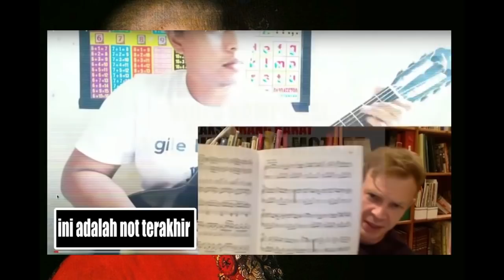LAGU PALING SULIT DI DUNIA DIMAINKAN DENGAN SANGAT CUEK❗Alip_Ba_Ta Bikin Ulah❗ alip ba ta reaction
ALIP BA TA BIKIN MUSISI DUNIA NANGIS DARAH. GA ADA YANG SEPERTI INI

SEMUA YANG ADA DI VIDEO DENGAN LINK
YANG TERTERA, KAMI TIDAK PERNAH MENGEMIS
LIKE, SUBS DAN KOMENTAR ATAS VIDEO INI
KAMI HARAP, VIDEO INI TIDAK MEMBUAT IRI HATI
PARA REACTOR,

@Citizen Shane
@Samurai Kid Music
@Shady Shae
@Mace Around The World